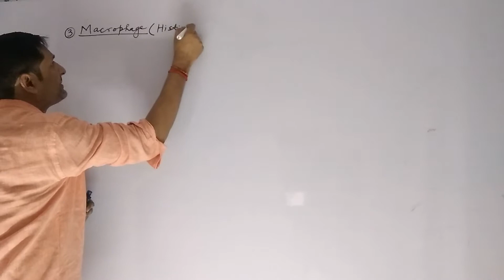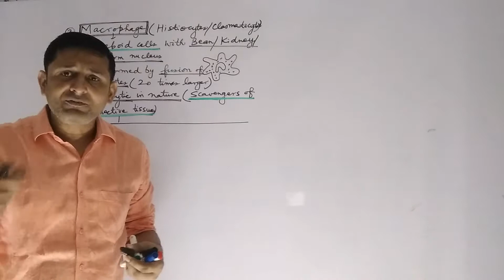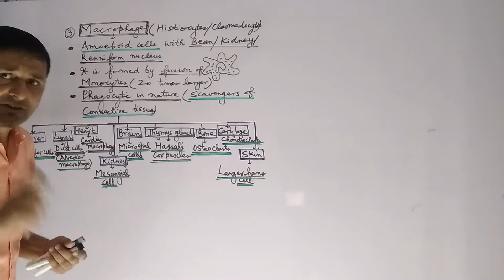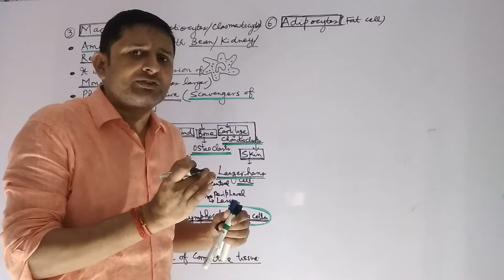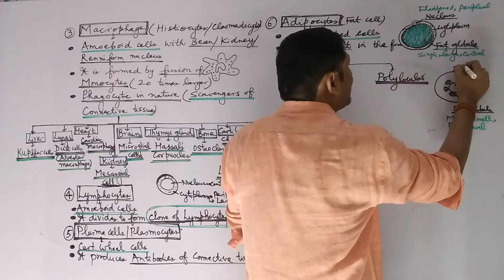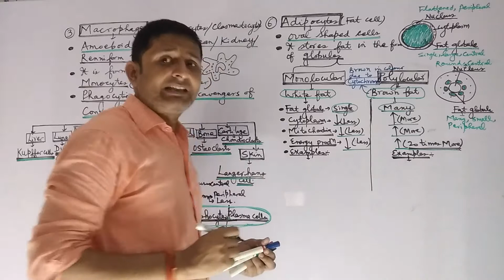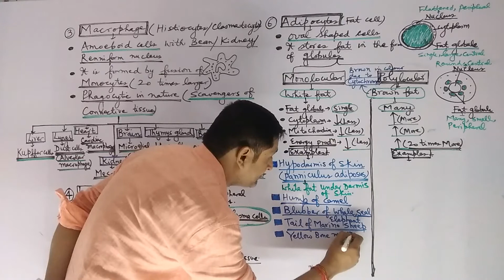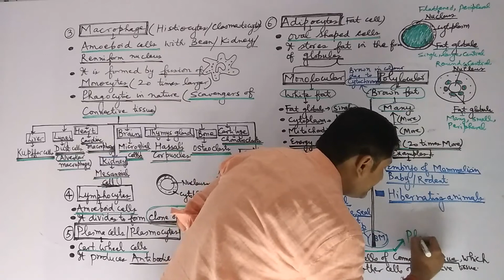Cells of Connective Tissue Proper